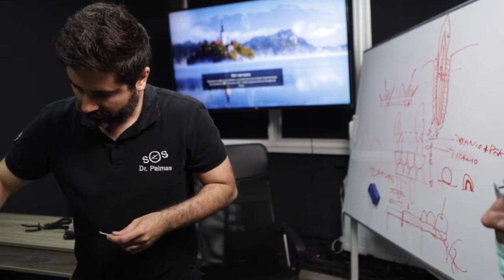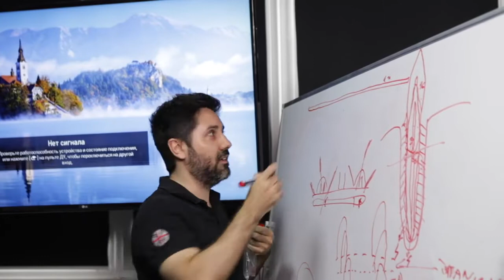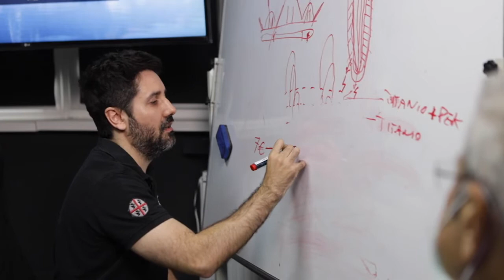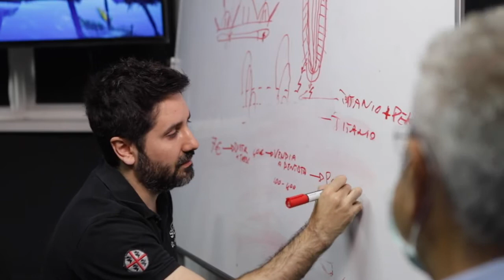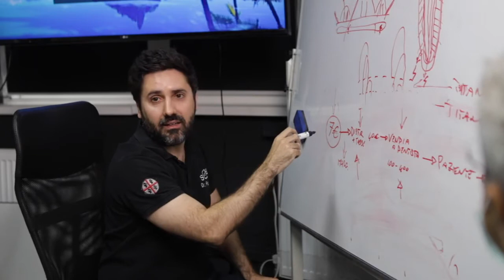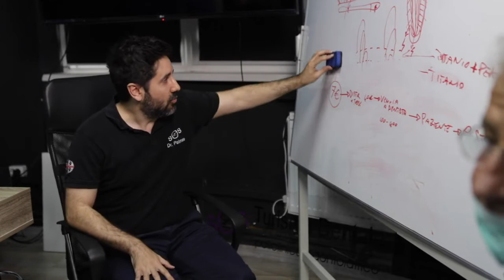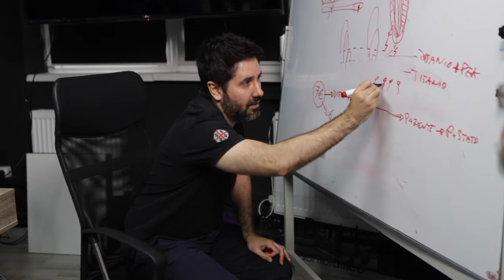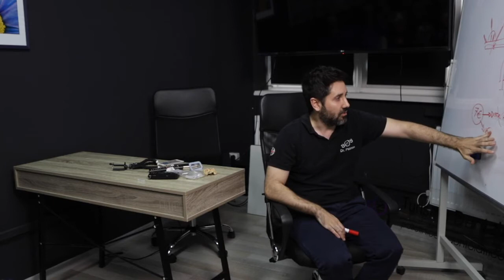Perché gli impianti costano tanto.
Gli impianti dentali su cui montiamo le protesi fisse hanno spesso costi altissimi per essere poi delle semplici viti, delle viti che permetterebbero di far tornare le persone a sorridere e mangiare e che secondo me dovrebbero essere gratuiti.

Purtroppo gli impianti che servono per implantologia fissa attraversano une filiera aziendale che ne alza vertiginosamente il costo soprattutto in italia e per poter eseguire un intervento per i denti fissi il dentista è costretto ad alzarne il costo per rientrare delle spese di una cosa che dovrebbe essere fornita dallo stato.